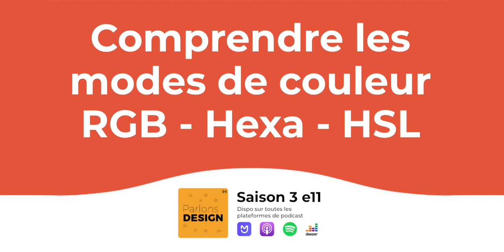Les modes de couleur en design UI - HSL/HSB/RGB/Hexadecimal - Podcast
Si tu veux aider le podcast, partages le immédiatement avec tes amis ! Tu peux également me suivre sur twitter : @romainp_design